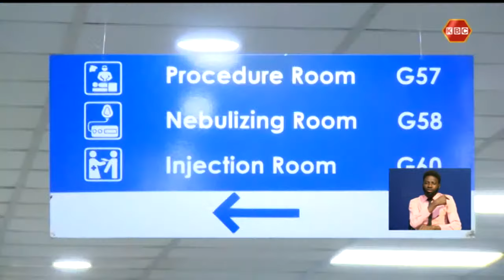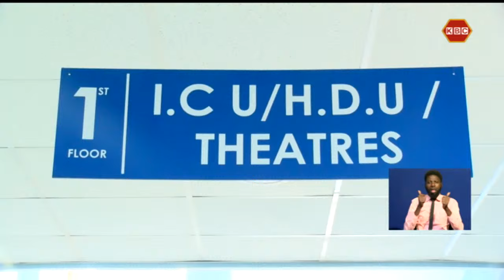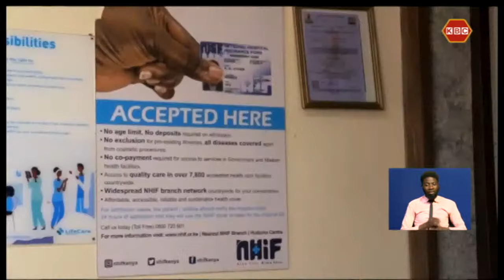Medical Breakthrough I Surgeons at Kerugoya Hospital perform first spinal surgery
Surgeons from Migori and Kirinyaga counties had a reason to smile after separately conducting successful first-time surgeries. Surgeons at Lifecare in Migori performed a successful nephrectomy tumour surgery on a patient who has been seeking medical care since 2014, while their counterparts at the Kerugoya County Referral Hospital in Kirinyaga performed the first spinal surgery in the county's hospital.